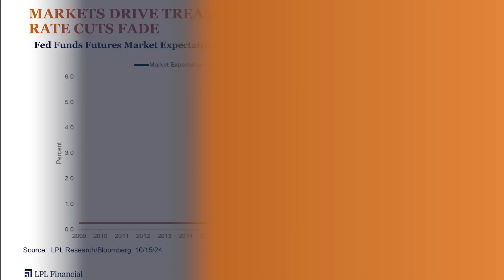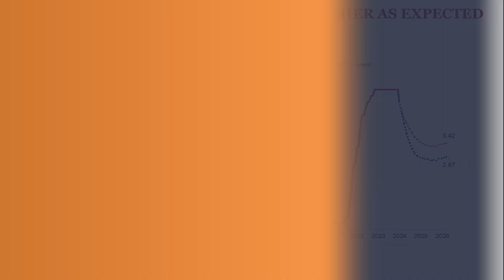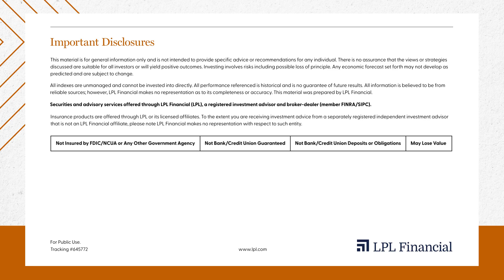Fed Cut Rates but Treasury Yields Are Higher. Why? | LPL Street View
LPL’s Chief Fixed Income Strategist, Lawrence Gillum, discusses why Treasury yields rose post-Fed rate cut and what's next for fixed income investors. Tracking: 645772